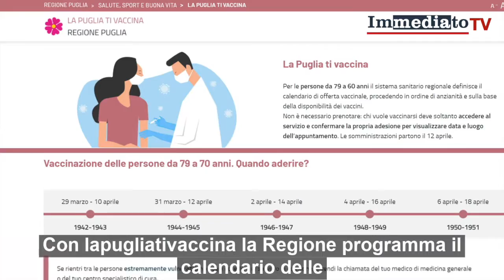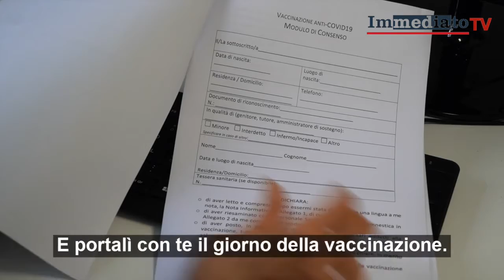PNRR: FEDRIGA ED EMILIANO DAL PREMIER DRAGHI. "ALLEANZA ISTITUZIONALE PER LO SVILUPPO E LA RIPRESA"